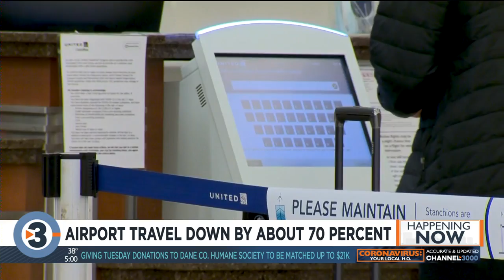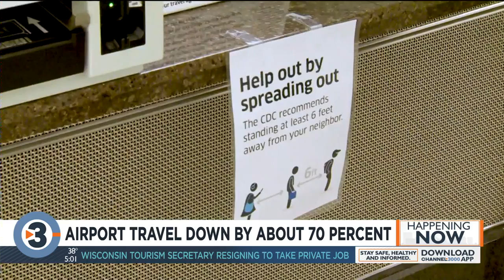Airport travel down by about 70%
A graph detailing how many people are flying out of Madison's airport shows a very slow recovery from the pandemic.